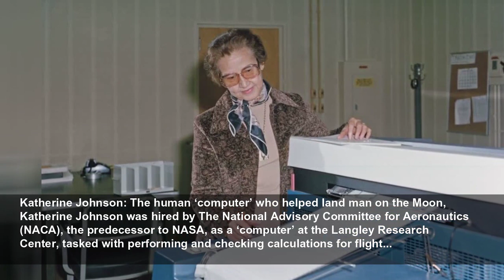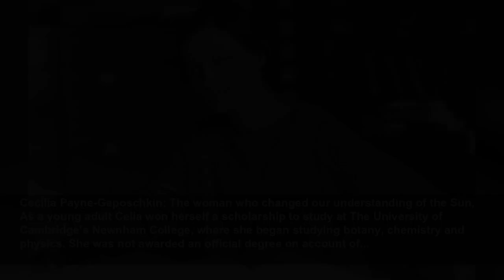10 amazing heroines of science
The ladies that have paved the way for our future...
Live Science
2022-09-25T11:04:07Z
10 amazing heroines of science, Here, we celebrate 10 of the most influential women in science, from the 'human computer' Katherine Johnson, to Jocelyn Bell Burnell who discovered Pulsar, these incredible women paved the way for the future in this field.
Jocelyn Bell Burnell: The discoverer of the exotic cosmic lighthouses and pulsar, Bell Burnell made the discovery that would change our understanding of the universe. She did this by introducing a whole new type of stellar object: the pulsar. During her doctorate years at the University of...
Margaret Burbidge: She excelled in astronomy while fighting for equality, Margaret Burbidge’s work on the chemical composition within stars, the rotation and masses of galaxies and quasi-stellar objects (quasars) spectroscopy has proved to be vital in astrophysics. Margaret’s amazing contribution...
Mae Jemison: The world-wise astronaut became the very first African-American woman in space, Jemison was the first African- American woman in space. All things science had captivated Jemison from an early age and led to her gaining a scholarship to Stanford University when she was just 16 years...
Katherine Johnson: The human ‘computer’ who helped land man on the Moon, Katherine Johnson was hired by The National Advisory Committee for Aeronautics (NACA), the predecessor to NASA, as a ‘computer’ at the Langley Research Center, tasked with performing and checking calculations for flight...
Hedy Lamarr: The leading lady who paved the way for Wi-Fi technology, On the big screen, Hollywood siren Hedy Lamarr captivated audiences with her acting talent, but when the cameras weren’t rolling she could be found developing a technology that would go on to change the world. By far her most...
Jane Goodall: The woman who went to live with chimpanzees, From a young age, Jane Goodall showed a fascination for animals and she made it to the African continent when she was 23, after meeting anthropologist and palaeontologist Dr Louis Leakey. Leakey wanted someone “with a mind uncluttered and...
Margaret Hamilton: The software engineer who helped Apollo reach the Moon, Three minutes before Neil Armstrong and Buzz Aldrin landed on the Moon in 1969, lights began to flash on their control panel. This ‘1202 alarm’ signalled a hardware-related problem with the Eagle lander, putting their...
Cecilia Payne-Gaposchkin: The woman who changed our understanding of the Sun, As a young adult Celia won herself a scholarship to study at The University of Cambridge’s Newnham College, where she began studying botany, chemistry and physics. She was not awarded an official degree on account of...
Mary Sherman Morgan: The first female rocket scientist secretly influenced the international Space R, Mary Sherman Morgan attended Minot State University as a chemistry major, where her skill was evident. The outbreak of World War II resulted in a national shortage of chemists and scientists. In...
Roberta Bondar: The first female Canadian and neurologist in space, Roberta Bondar was the first Canadian woman to cross the threshold of Earth into space. She was selected for the Canadian space program in 1983 and in 1992 she was assigned the role of ‘Payload Specialist’ on STS-42. Launched...